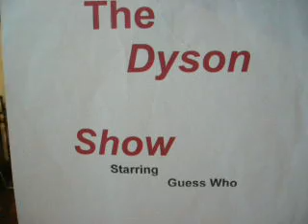The Dyson Show - Number 495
Next week, I hope to get around to taking down the Christmas tree